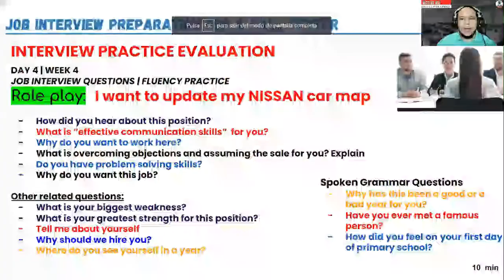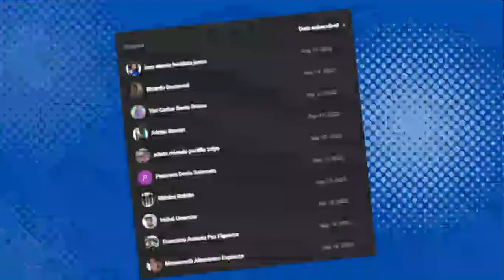Call Center Job Interview Simulation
If you are being rejected many times stop applying and get ready for your next job interview at a call center. The process is very simple, you understand what they need and you get ready for the skills they are looking for. Once you understand that, it would be easier for you to get a job in a call center. Come and Join us in our CALL CENTER JOB INTERVIEW SIMULATION.

Practice makes progress for any position you would like to apply customer service or sales, and you don't need to have experience in a call center to apply to one.

Leave any future video ideas YOU WANT ME TO TALK ABOUT IN OUR NEXT LESSON.

Averigua como contestar las preguntas de entrevista de trabajo en un call center:
📕 7 Preguntas que tienes que Saber-Responder en tu próxima entrevista de call center

🤯🤯🤯To pass the VERSANT TEST AND SOME INTERVIEWS QUESTIONS Check out these videos:

⚠️⚠️⚠️OUR PRIVATE SERVICES ⚠️⚠️⚠️
 (There is a charge for our services)

Te propongo que formes parte del *PROGRAMA de Preparación para Call Center.* Especialmente, si has ido a una o varias entrevistas de trabajo y aun no quedas contratado, o estas considerando trabajar en un call center. Déjame saber si es de tu interés, para enviarte la invitación exclusiva.

✅ wanna get ready for your next job interview at a call center?